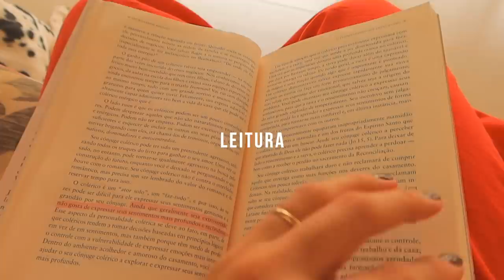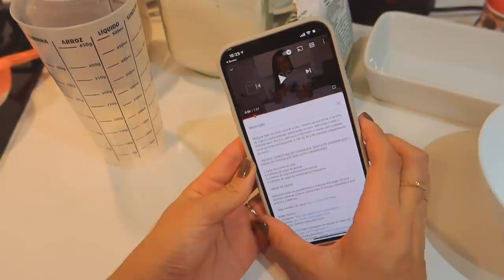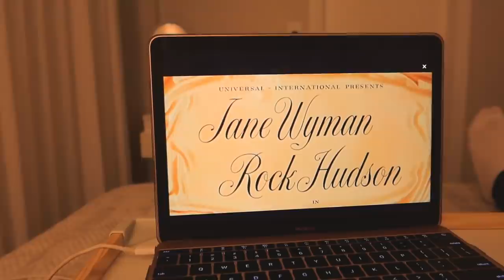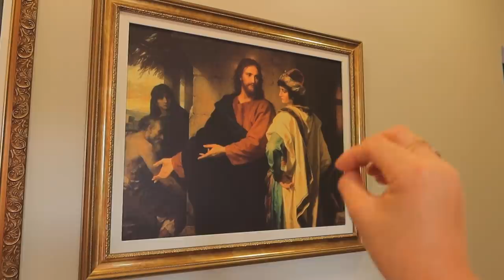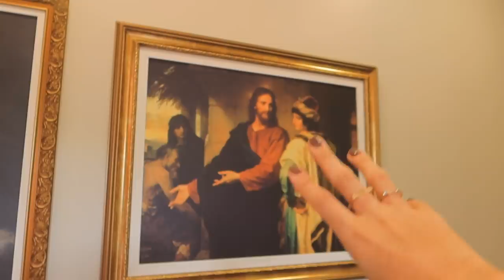VLOG: MEU FIM DE SEMANA, churrasco, bolo de chocolate, chuva, filme... 🎞🍗✨